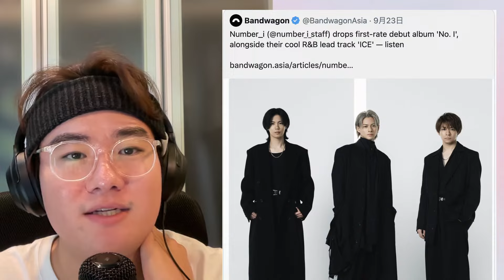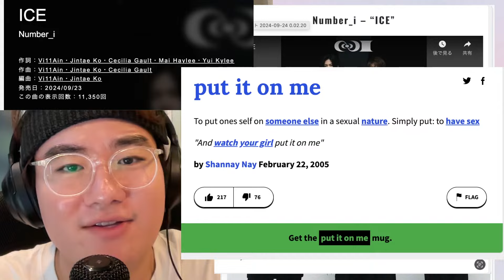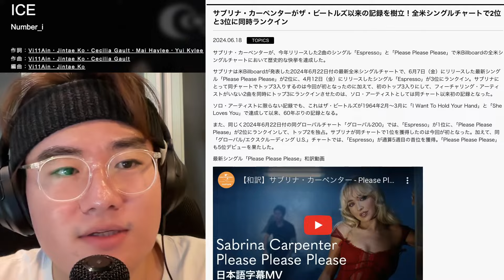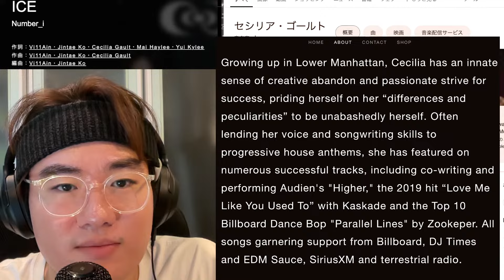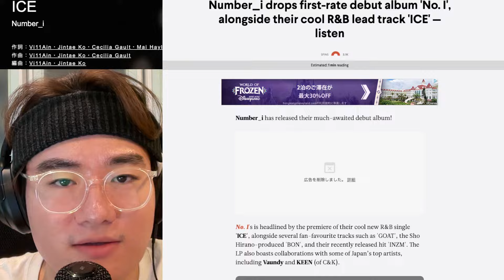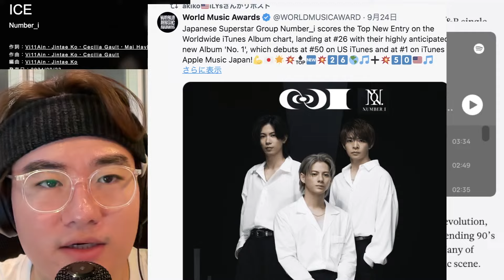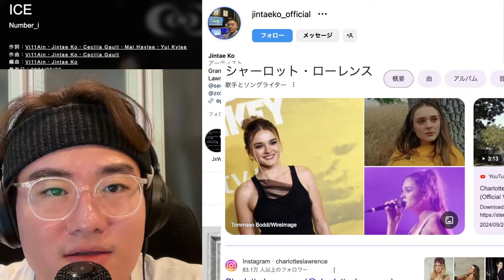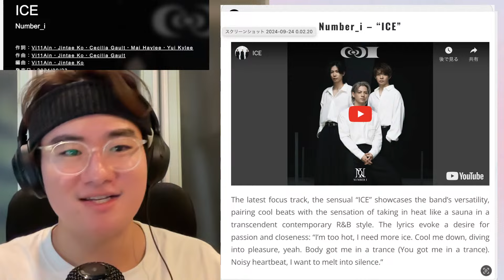【Number_i】Number_iのICEに海外メディアが大注目！！その理由がやばすぎる！なんとグラミー受賞の制作陣の名前が！英語歌詞も反響！Number_i - INZM ICE 透明になりたい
【Number_i】Number_iのICEに海外メディアが大注目！！その理由がやばい！なんとグラミー受賞の制作陣チームだった？！英語歌詞も反響！Number_i - INZM ICE 透明になりたい

Z世代の映像クリエイター・モーションデザイナーKpopとJpopを独特の切り口で面白く発信中！
普段は、映像エディター・ビデオグラファーをしています🎥
ダンス系のMVやプロモーションビデオ、3D/CGなども制作
ポップカルチャーを独特の切り口で面白く、そして幅広く発信・リアクションしています

※明らかな侮辱、誹謗中傷、アーティストへのリスペクトに欠けるコメント、怪しいなと思ったコメントはブロック・スパムとしてYoutube運営への報告対象になります。